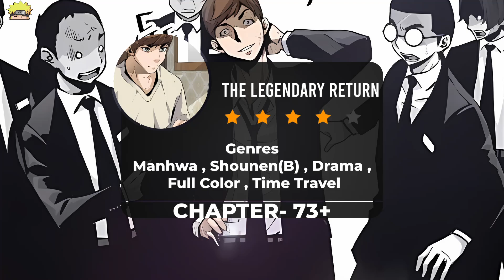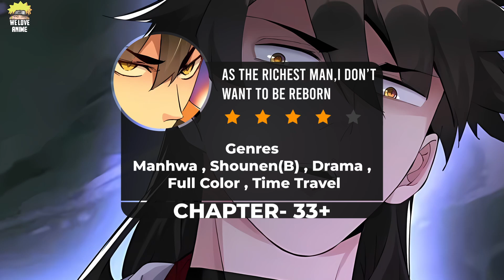Top 10 Manhwa/Manhua where MC Is Reborn As Rich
If you're a fan of manhwa and manhua, and you love stories about characters who get a second chance at life, then you won't want to miss this list of the Top 10 Manhwa/Manhua where MC Is Reborn As Rich. In this video, we'll be counting down the best webtoons featuring protagonists who go from rags to riches, using their knowledge from their past lives to make a fortune in their new ones. From tales of love and revenge to action-packed adventures, these manhwa and manhua have it all.

Weloveanime Present the another most waited top 10 list for the fantasy manhwas , here we will be picking up Some top tier SSS rated or super good fantasy world manhwa / manhua / manga. Read this manhwa and let us know in comments what do you think about our suggestion and keep us supporting , Thanks for watching video , we at Weloveanime will try our best to provide the series which are not yet suggested by Anyone in any video Or that  are hidden gems of otaku world.

TIMESTAMPS:

Our channel is about Weloveanime. We cover lots of cool stuff such as Overpower mc in manhwa , school manhwa and top10manhwa or even fantasy manhwa that you can read.